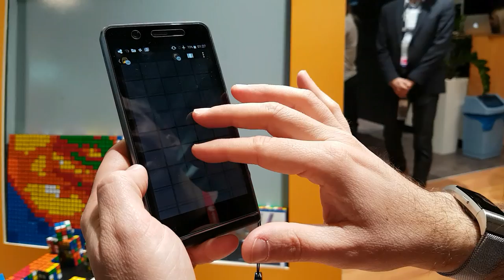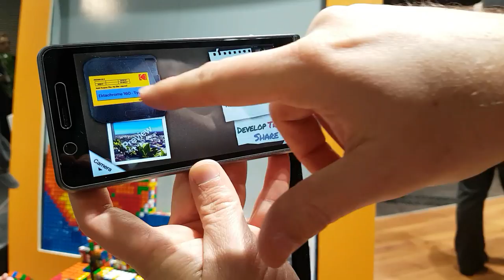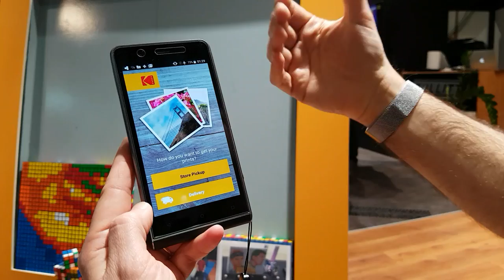KODAK Ektra effetto NOSTALGIA anteprima MWC 2017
L'anteprima di un camera phone Android che punta sull'effetto vintage. L'app citata si chiama Snapseed